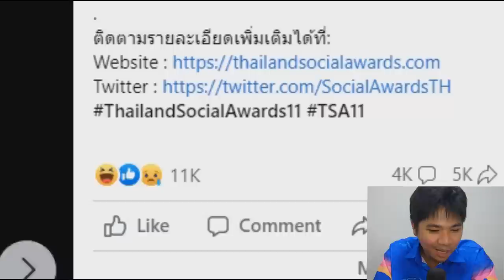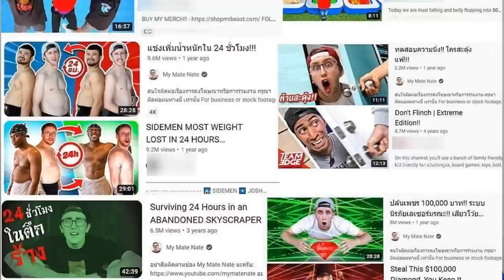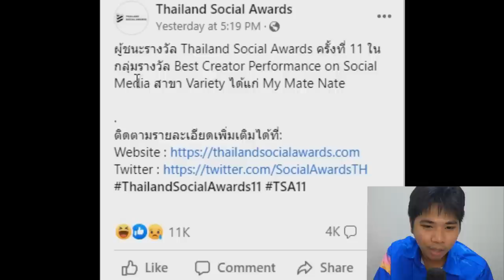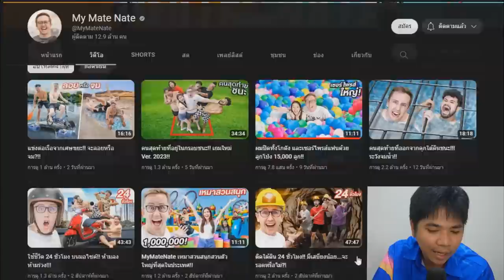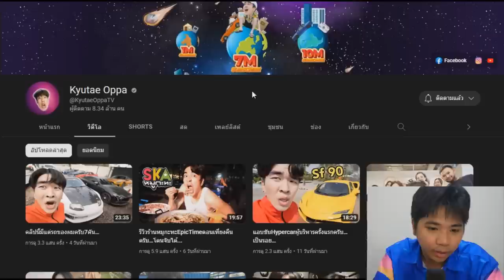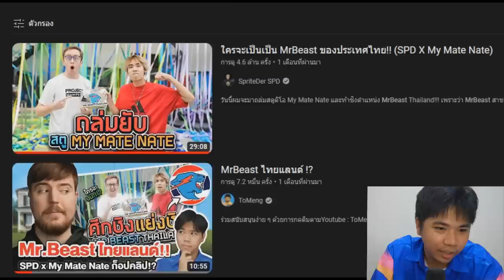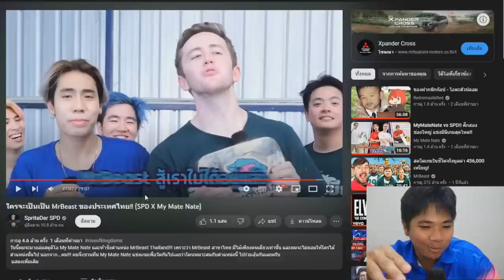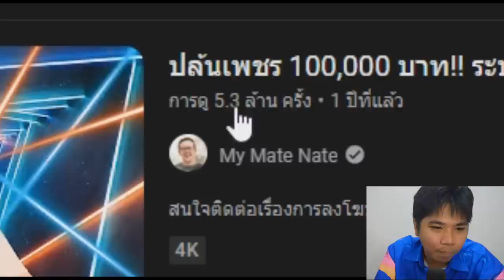MyMateNate ก๊อปคอนเทนต์จนได้รางวัล !! จริงหรือ !?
Thailand Social Awards